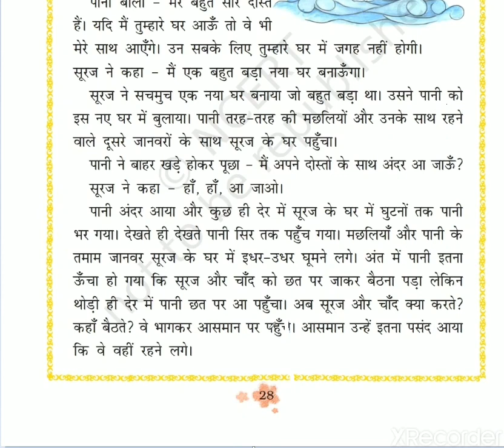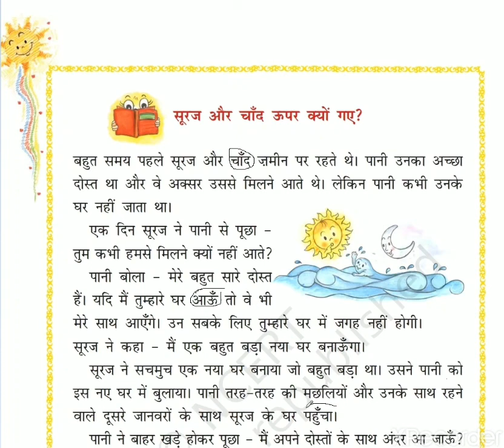Hindi class-3#NCERT#part-2 ( सूरज और चाँद ऊपर क्यों गये)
पठन कार्य